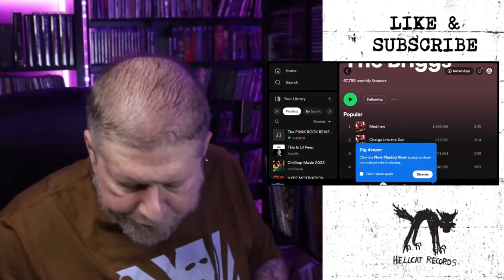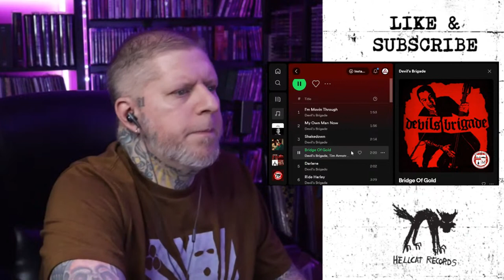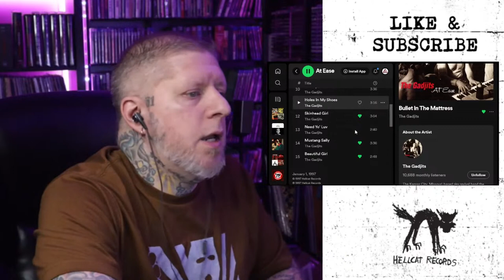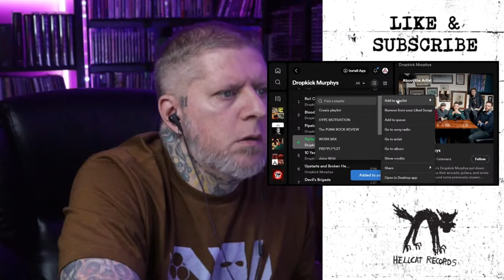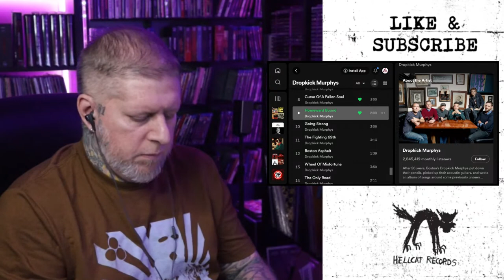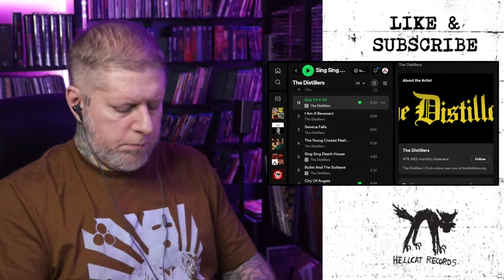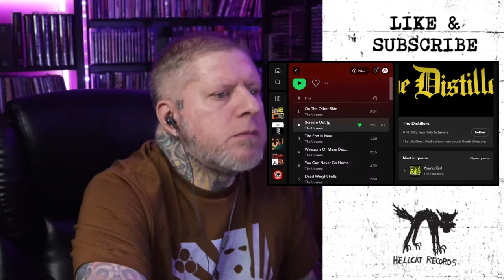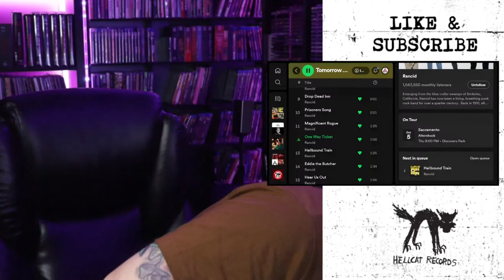HELLCAT RECORDS Appreciation Stream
On this stream I am prepping for the Hellcat Podcast I am doing with @thepunkaughts this week!

CHANNEL SUPPORT -